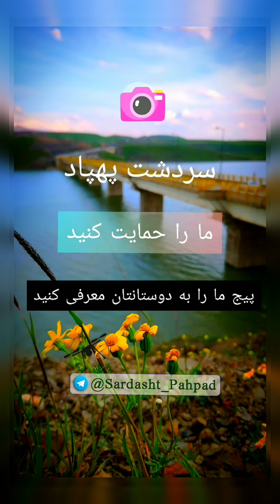طبیعت شگفت انگیز روستای بێشاسب سردشت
🌹🌻🌷پرواز با پهپاد بر فراز روستای بێشاسب سردشت 😍; ‌
روستایی دیدنی با طبیعتی بکر و آرامشی دست نیافتنی در دل طبیعت سرسبز جنگلی و دریاچه و رودخانه های زیبای منطقه 🌻🌻 ‌. ‌ . ‌ . ‌ 🌷🌹🌻🌺 به سردشت بیایید... ‌
👈 ارایه همه ی خدمات سفر , راهنما و لیدر گردشگری و رزرو هتل و اقامتگاه ‌, وسیله نقلیه , معرفی جاذبه ها و ... ‌
📌 ‌اقامتگاه بومگردی خانه‌گردشگر سردشت آماده ارایه خدمات به مهمانان و گردشگران عزیز می باشد ‌
تیزر هاو تصاویر اقامتگاهو اینجا ببینید 👇 ‌
سویت دوطبقه دربست ـ مساحت زمین 200 متر مربع و مساحت هر یک از طبقات 160 متر مربع میباشد که شامل هال , اتاق خواب, آشپزخانه,حمام و دسشویی و انباری و از همه مهمتر "یک موزه اختصاصی  آثار قدیمی و سنتی" میباشد
⌛️ در تاریخ زندگی کنید ‌. ‌
📞 رزرو : ‌

اقامت رویایی در خانه سنگی

معرفی اقامتگاه

استان : آذربایجان غربی
شهر : سردشت
نوع اقامتگاه : بوم_گردی ـ سویت ۲ طبقه کامل
نام اقامتگاه : خانه گردشگر
آدرس : جاده اصلی سردشت ارومیه -روستای بیشاسب
نزدیکی به شهر : ۵ کیلومتر
حمام : 2 واحد ‌

خانه سنگی با سقف چوبی با قدمت بالای 200 سال ـ سکونت در روستایی با قدمت 2500 سال  ـ  سویت کامل در 2 طبقه و 2 ورودی ـ دارای حیاط بزرگ فضای سبز و تراس مشرف به دریاچه, جنگل های منطقه و رشته کوه های زاگرس ـ در مجاورت تپه باستانی و چشمه معدنی ـ حمام دو واحد -وسایل منزل کامل -تمیز و تازه ساخت -وسایل آشپزخانه کامل - حیاط 60 متر  ـ دسترسی آسان به مراکز خدماتی و گردشگری ـ دارای موزه اختصاصی آثار قدیمی و بومی محلی منطقه ـ مبلمان و میز نهارخوری ـ تزیینات سنتی و قدیمی ـ
هزینه :  10 درصد کمتر از قیمت مصوب میراث فرهنگی ‌

دارای مجوز رسمی از سازمان میراث فرهنگی ، صنایع دستی وگردشگری ‌

۶۰ کیلومتر فاصله از بانه
۱۲۰ کیلومتر فاصله از مهاباد
۸۰ کیلومتر فاصله از پیرانشهر
آبشار شلماش درفاصله ۱۵ کیلومتری اقامتگاه
چشمه گراوان درفاصله ۱۰ کیلومتری اقامتگاه
تهیه و تنظیم : هادی ابراهیم پور ‌‌‌ ‌ 📹 ‌ ‌